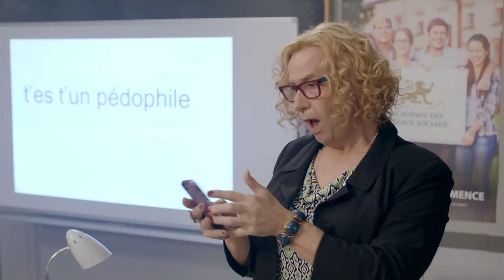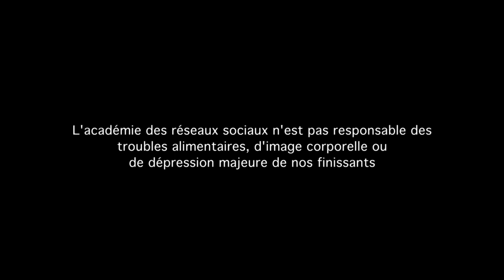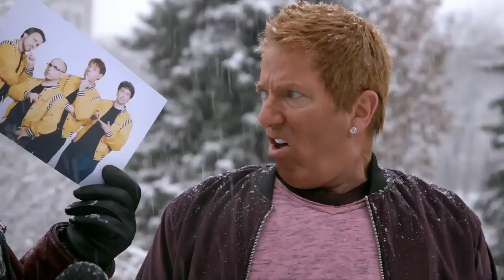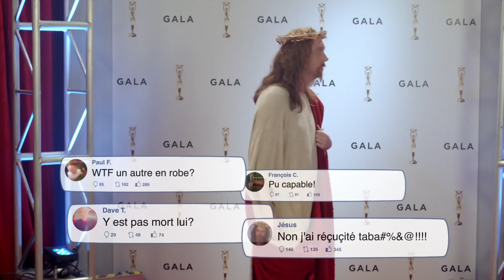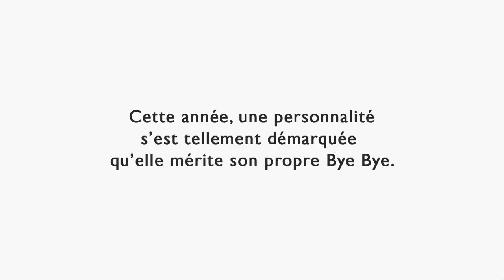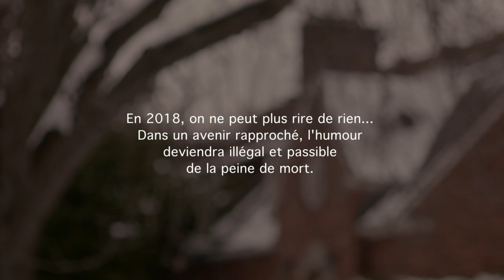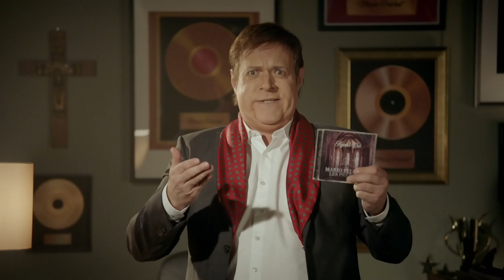Bye Bye 2018